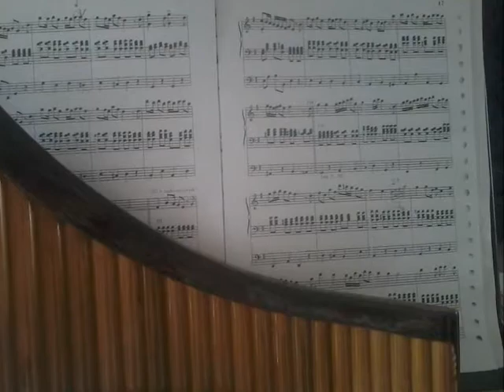Bovenkerk Kampen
15 juni 2013.

Concert met Tjaco van der Weerd en Thomas van der Luit.